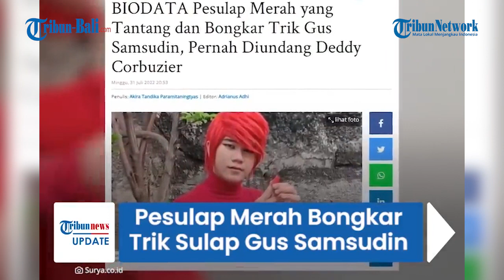Sosok Pesulap Merah yang Tantang hingga Bongkar Trik Sulap Dukun Gus Samsudin untuk Pengobatan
Marchel Radhival atau yang dikenal dengan pesulap merah kini tengah menjadi perbincangan publik.

Pasalnya, ia berhasil membongkar teknik sulap palsu yang dilakukan oleh Gus Samsudin untuk pengobatan.

Kini, padepokan milik Gus Samsudin telah ditutup.

(paw)